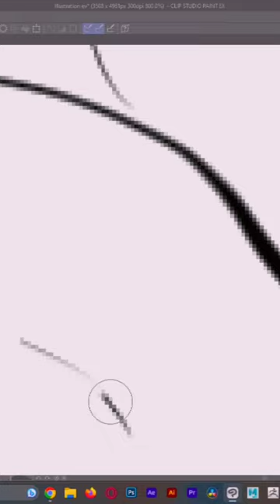anime girl digital painting